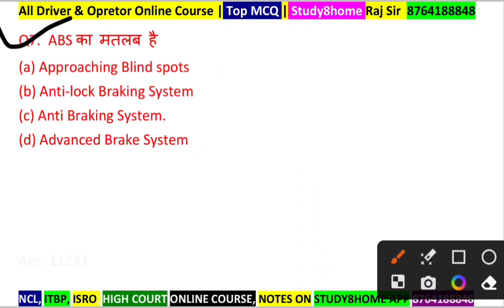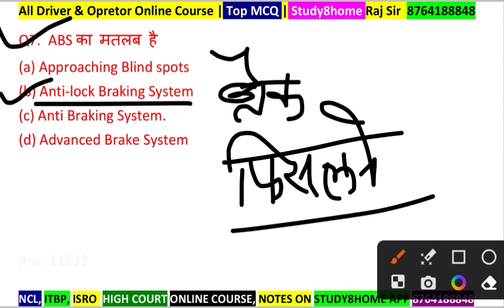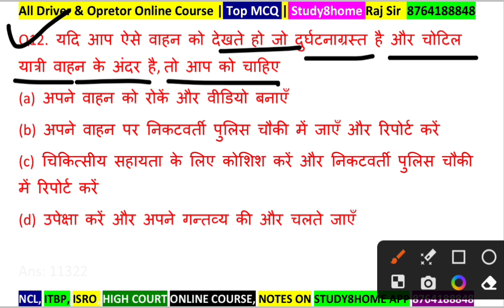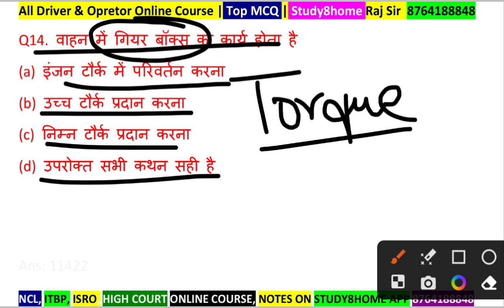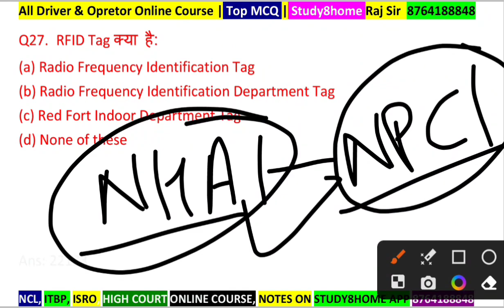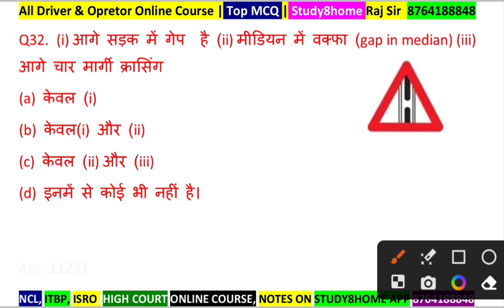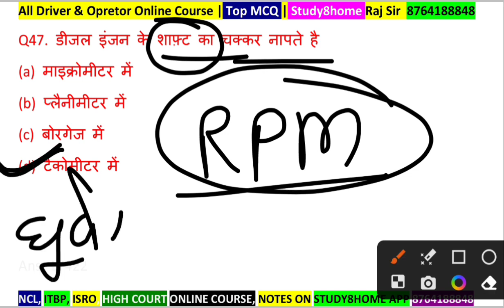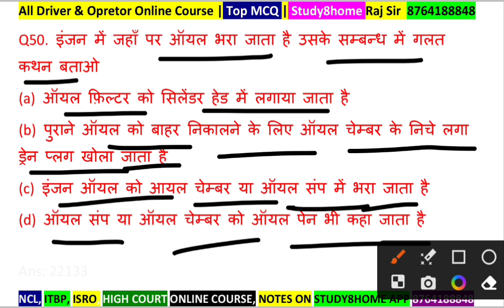PH 6 | MVA, Road Sign, General Behaviour Objective Question / Punjab Haryana High Court Driver Exam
🏆ITBP, High Court, AIIMS & All Other Driver Free Course

ITBP & ऑल इण्डिया ड्राईवर भर्तियों के लिए Free कोर्स लिंक एक्टिवेट कर दिया गया है सभी साथी देख लीजिए

L Parking
H Parking
T Parking
Zigzag Parking
8 Parking
Daily Ramp
Daily Long Drive की सुविधा है
🚔🚘फीस

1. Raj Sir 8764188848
2. Kesh ji Sir For Any Help 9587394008

✅Course Information
1. 20 Days, 10000/-
2. 15 Days, 8500
3. 10 Days,  6000
4. 5 Days, 3000
5. 1 Days 800
6. 30 Days 14000